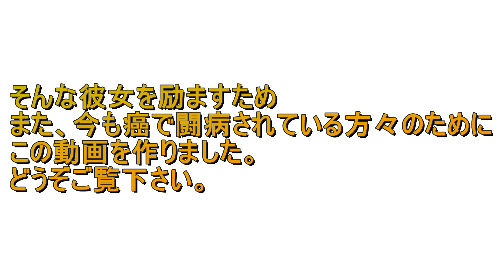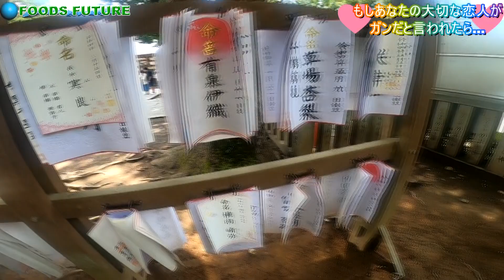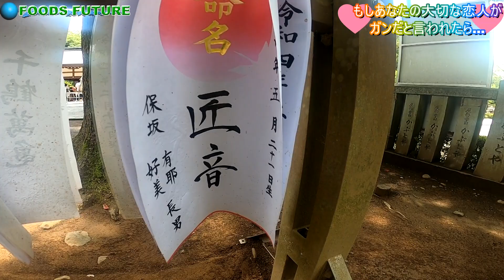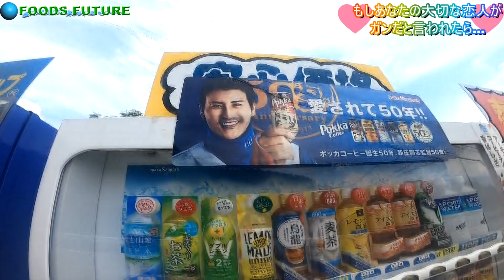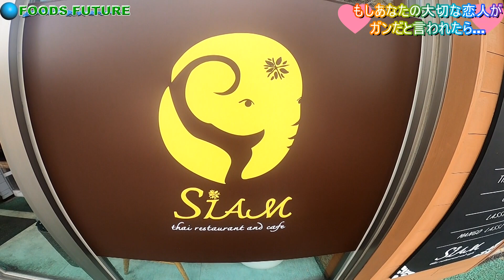もしあなたの大切な恋人がガンと言われたら２０２２年７月…彼女がついに〇〇編